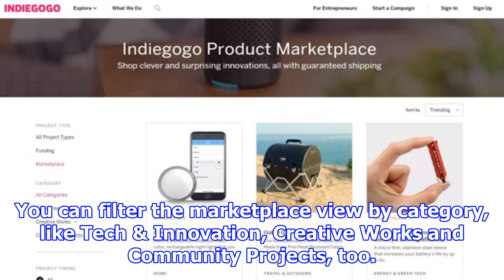Indiegogo's marketplace sells successfully-funded projects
The marketplace section's homepage currently has a smart nightlight, an ultra-portable grill, a batt...